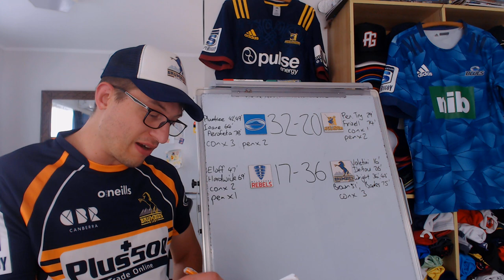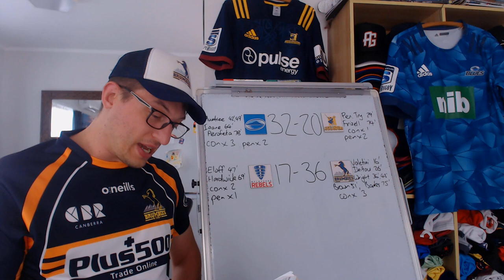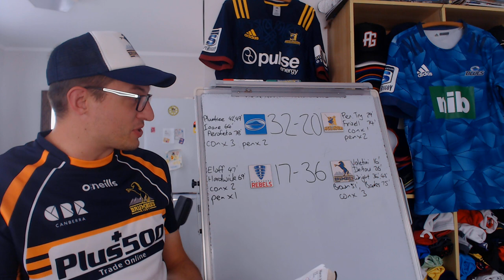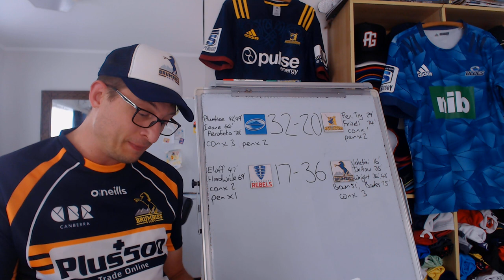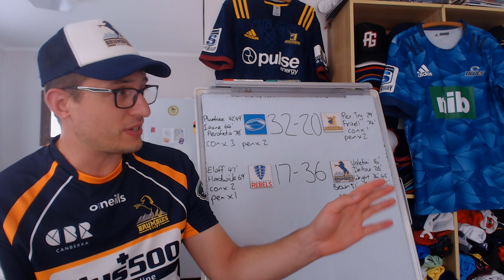Super Rugby Pacific 2022 - Round 4 Friday Review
Super Rugby Pacific Round Four Review: Blues v Highlanders & Rebels v Brumbies

00:00 - Intro
00:40 - BLUvHIG
05:12 - REBvBRU
08:13 - Outro

Blues: 15 Stephen Perofeta, 14 Mark Telea, 13 Rieko Ioane, 12 Bryce Heem, 11 Caleb Clarke, 10 Beauden Barrett, 9 Finlay Christie, 8 Hoskins Sotutu, 7 Dalton Papalii (c) 6 Taine Plumtree, 5 Sam Darry, 4 Luke Romano, 3 Nepo Laulala, 2 Kurt Eklund, 1 Alex Hodgman
Replacements: 16 Soane Vikena, 17 Ofa Tuungafasi, 18 Marcel Renata, 19 James Tucker, 20 Adrian Choat, 21 Sam Nock, 22 Tanielu Tele’a, 23 Zarn Sullivan

Highlanders: 15 Connor Garden Bachop, 14 Liam Coombes Fabling, 13 Scott Gregory, 12 Thomas Umaga Jensen, 11 Mosese Dawai, 10 Mitch Hunt, 9 Aaron Smith (c), 8 Marino Miakele Tu’u, 7 Gareth Evans, 6 Shannon Frizell, 5 Josh Dickson, 4 Manaaki Selby-Rickit, 3 Jermaine Ainsley, 2 Liam Coltman, 1 Ethan De Groot
Replacements:16 Rhys Marshall, 17 Daniel Lienert-Brown, 18 Josh Hohneck, 19 Bryn Evans, 20 Hugh Renton, 21 Folau Fakatava, 22 Marty Banks, 23 Ngatungane Punivai

Rebels: 15 Reece Hodge, 14 Andrew Kellaway, 13 Lukas Ripley, 12 Ray Nu’u, 11 Glen Vaihu, 10 Matt To’omua, 9 Joe Powell, 8 Tamati Ioane, 7 Brad Wilkin, 6 Michael Wells (c), 5 Josh Canham,4 Matt Philip, 3 Cabous Eloff, 2 Jordan Uelese, 1 Cameron Orr
Replacements:16 Efi Ma’afu, 17 Isaac Aedo Kailea, 18 Rhys Van Nek, 19 Ross Haylett-Petty, 20 Richard Hardwick, 21 Moses Sorovi, 22 Carter Gordon, 23 Young Tonumaipea

Brumbies: 15 Tom Banks, 14 Tom Wright, 13 Len Ikitau, 12 Irae Simone, 11 Jesse Mogg, 10 Noah Lolesio, 9 Nic White, 8 Pete Samu, 7 Jahrome Brown, 6 Rob Valetini, 5 Tom Hooper, 4 Nick Frost, 3 Allan Alaalatoa (c), 2 Connal McInerney,1 Scott Sio
Replacements:16 Billy Pollard, 17 James Slipper, 18 Sefo Kautai, 19 Ed Kennedy, 20 Luke Reimer, 21 Ryan Lonergan, 22 Rod Iona, 23 Chris Feauai-Sautia